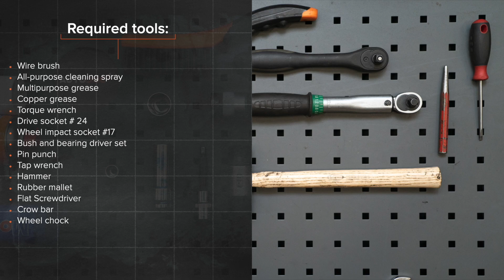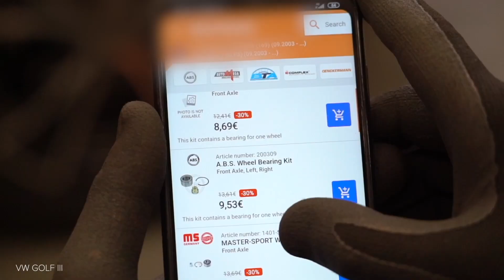Kā nomainīt aizmugurējo riteņa rumbas gultnis VOLKSWAGEN GOLF 3 (1H1) [AUTODOC VIDEOPAMĀCĪBA]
Kā nomainīt aizmugurējo riteņa rumbas gultnis VOLKSWAGEN GOLF 3 (1H1) 1.9 Hatchback 1991–1998 [AUTODOC VIDEOPAMĀCĪBA]

Riteņa rumbas gultnis uz VW Golf III Convertible (1E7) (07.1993–05.1998) / VW Golf III Van (1H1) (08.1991–12.1997) / VW Golf III Estate (1H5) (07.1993–04.1999) / VW Golf IV Convertible (1E) (06.1998–06.2002) / VW Vento (1H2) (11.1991–09.1998) automašīnām ir jānomaina saskaņā ar vienu un to pašu procedūru. Ņemot vērā transportlīdzekļu uzbūves īpatnības, šajā procedūrā var būt nelielas atšķirības.

Visi video un pdf pamācības VOLKSWAGEN GOLF 3 rezerves daļu nomaiņai: lejupielādējiet un skatieties AUTODOC CLUB

0:00 — VOLKSWAGEN GOLF 3 - riteņa rumbas gultnis: maiņas pamācība soli pa solim
0:34 — Atskrūvējiet riteņu skrūves.
1:20 — Noņemiet bremžu trumuli montāžā ar riteņa rumbas gultni.
1:35 — Izņemiet riteņa rumbas gultni.
2:19 — Uzstādiet jaunu riteņa rumbas gultni un nostipriniet to.
4:25 — Aizskruvējiet riteņa stiprinājumu skrūves.